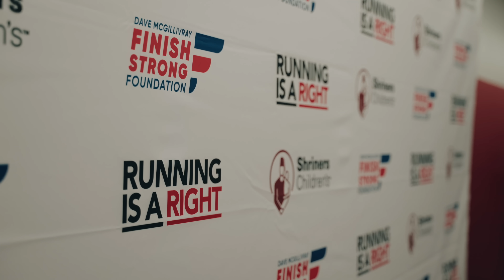❤️ Children run again | @shrinerschildrens x Dave McGillivray Finish Strong Foundation ❤️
Children got to run again in Boston ❤️

Organized by the Running Is A Right program in Boston, this event offered children of all ages the opportunity to receive a Leitate running blade at no cost. During the event, kids had the chance to run, jump, and play with their new blades while connecting with other children facing similar challenges.

- About Running Is A Right -

Running Is A Right is a program founded by the Dave McGillivray Finish Strong Foundation.
This program seeks to provide young people living with limb loss the access they need to recreational prosthetics. RIAR partnered with Shriners Hospitals for Children to produce special events across the country. At these events, their patients are fitted with Levitate running blades, trained in using them to run and enjoy the sports they love, and are given an opportunity to meet and engage with other children just like them!

This program, founded and spearheaded by Brooke Raasch, is an amazing example of  Dave McGillivray Finish Strong Foundation's mission in action: empowering child amputees to move more and unlock a future that includes sports and fitness. Through the healthy movement that the blades make possible, these young people are given the key to a lifelong love of physical activity and the many lessons and benefits of an active lifestyle.